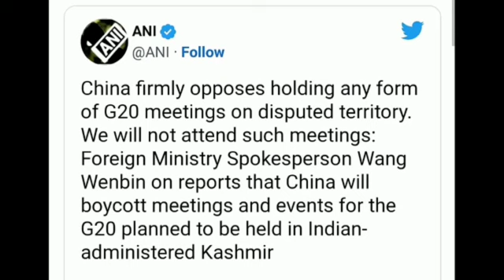🇨🇳 China To Boycott G20 Meeting In Kasmir || G20 ମିଟିଂରେ ଚୀନ ଯୋଗ ଦେବ ନାହିଁ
China To Boycott G20 Meeting In Kasmir
G20 ମିଟିଂରେ ଯୋଗ ଦେବ ନାହିଁ ଚୀନ

China To Boycott G20 Meeting Hosted By India In Kasmir And Many Other Country Like Turkey, Saudi Arabia, Egypt.

1-This video has no negative impact on the original owner (It would actually be positive for them).
2-This video is also for teaching purpose.
3- I only used bits and pieces of video to get the point across where necessary.